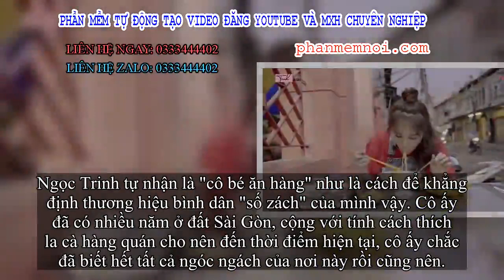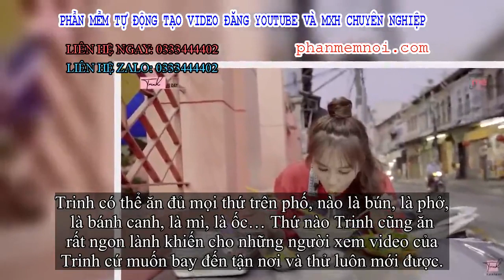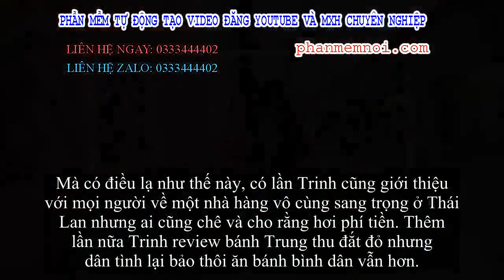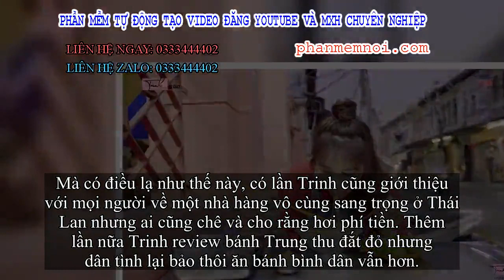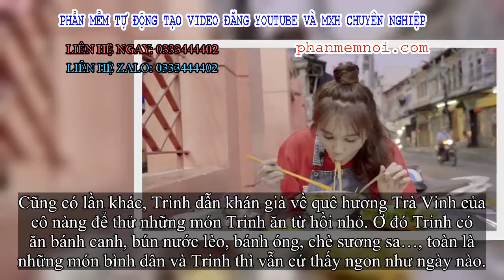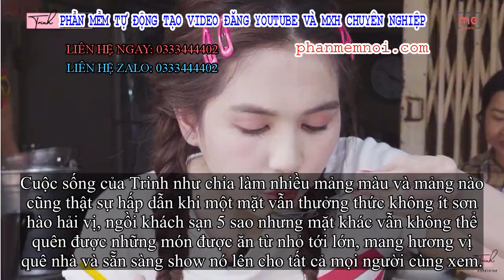✅ Nhiều người nói Ngọc Trinh ở nhà triệu đô, đi xe tiền tỉ, nhưng từ ngày làm vlog mới biết hóa ra ă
Đặt Mua  Qua ZALO 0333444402

✅Có lẽ dân tình bây giờ phải tôn Ngọc Trinh thành "gương mặt vàng trong làng Vlog Việt" bởi cứ video nào của cô nàng được xuất xưởng là y như rằng đạt triệu view chỉ trong nháy mắt.
Người ta vào xem Trinh một phần là vì tò mò không biết cuộc sống của "nữ hoàng nội y" như thế nào nhưng một phần khác thì cứ quay lại kênh Youtube của Trinh là bởi họ thích cách Trinh nói chuyện cũng như lựa chọn chủ đề để lên sóng.
Chuyện ăn uống của Trinh cũng là một đề tài rất hấp dẫn đối với số đông vì ai hầu như cũng mặc định rằng Trinh rất giàu có cho nên những món cô ấy ăn hẳn cũng phải thật đắt đỏ.
Tuy nhiên, từ ngày làm Youtube đến giờ, Ngọc Trinh lại có vẻ dành cảm tình của mình nhiều hơn cho các món ăn đường phố mà rất ít nói về các nhà hàng sang chảnh. Điều này có gây bất ngờ cho mọi người không?
Trinh hay đi ăn quán bình dân...
... và lần nào cũng xuýt xoa với chúng.
Ngọc Trinh tự nhận là "cô bé ăn hàng" như là cách để khẳng định thương hiệu bình dân "số zách" của mình vậy. Cô ấy đã có nhiều năm ở đất Sài Gòn, cộng với tính cách thích la cà hàng quán cho nên đến thời điểm hiện tại, cô ấy chắc đã biết hết tất cả ngóc ngách của nơi này rồi cũng nên.
Các ngóc ngách ở Sài Gòn này, chắc không chỗ nào Trinh không biết.
Trinh có thể ăn đủ mọi thứ trên phố, nào là bún, là phở, là bánh canh, là mì, là ốc… Thứ nào Trinh cũng ăn rất ngon lành khiến cho những người xem video của Trinh cứ muốn bay đến tận nơi và thử luôn mới được.
Trinh lại rất có cái khiếu review nha, cực kỳ chân thật, có gì nói đấy chứ chẳng khoa trương màu mè bao giờ. Ấy vậy nên nhiều người rất thích xem video của Trinh.
Nghe nói Ngọc Trinh quê ở miền Tây, và theo nhiều người nhận xét thì kiểu ăn uống của Trinh là đúng "rặt" nơi miền sông nước này luôn. Chúng ta không bàn đến khẩu vị vì ở đâu quen đó mà hãy nói nhiều hơn về tinh thần ăn uống của họ đi.
Người miền Tây có cái thú ẩm thực riêng của mình và món ăn nào làm ra cũng có cái lý riêng của họ. Có thể kể đến chuyện họ dùng đồ ăn để làm thuốc hay quan niệm "ăn để mà sống" cũng là một ví dụ vô cùng điển hình.
Người sông nước rất trân trọng đồ ăn cho nên họ thường ăn với tất cả sự yêu thích, từ đó, ai nhìn vào cũng thấy ngon miệng. Mà cũng có thể do ở đó người ta lao động cực nhọc cho nên cứ cái gì bỏ vô miệng là cũng thấy ngon thấu trời đất, mặc cho món ăn nhiều khi chỉ là con cá bắt dưới kênh mang lên nướng vội thì cũng là sơn hào hải vị quý giá lắm rồi.
Và cách ăn uống có phần "ngấu nghiến" đó cũng theo Ngọc Trinh lên tận Sài Gòn luôn. Trinh đi ăn lần nào cũng vô cùng háo hức, cô ấy ngồi vào bàn, gọi chủ quán để lấy đồ ăn với tất cả sự vui mừng vì được… ăn. Nhìn vào đó thôi, ai cũng phải công nhận Ngọc Trinh làm review đồ ăn là vô cùng đúng đắn.
Mà có điều lạ như thế này, có lần Trinh cũng giới thiệu với mọi người về một nhà hàng vô cùng sang trọng ở Thái Lan nhưng ai cũng chê và cho rằng hơi phí tiền. Thêm lần nữa Trinh review bánh Trung thu đắt đỏ nhưng dân tình lại bảo thôi ăn bánh bình dân vẫn hơn.

Đó, vậy là